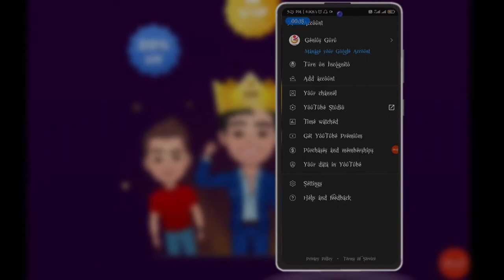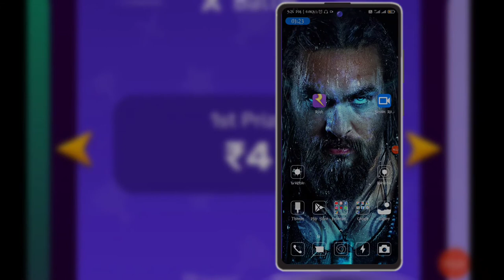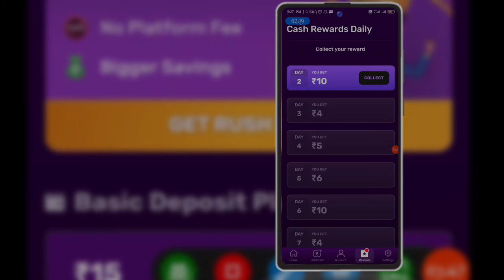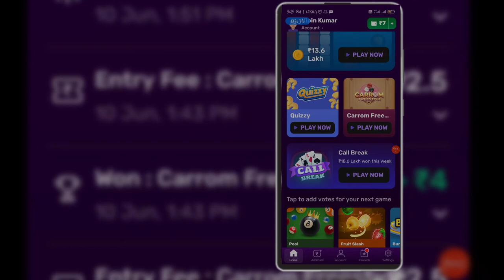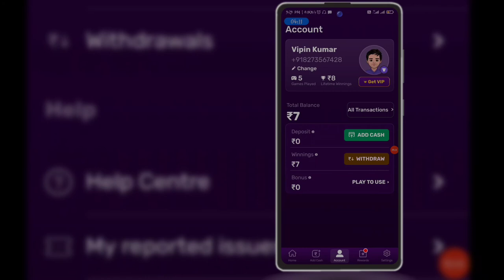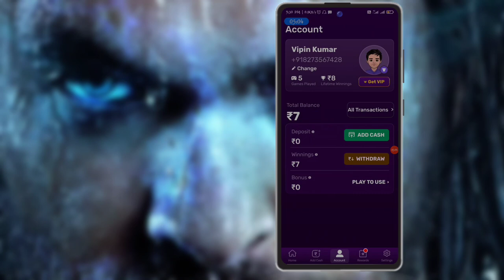best earning app without investment 2021 | game khelkr paise kamaye | Earn daily upto 500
Earn 10k/Day Challenge Click this link, Many students make money (LIFE PROOF) best earning app without investment 2021 | game khelkr paise kamaye | Earn daily upto 500 | Best app

Dosto Hume follow krna n bhule-

My small youtube setaup Equipments-

अगर आप Lockdown में घर बैठे सच में अपने pocket money बनाना चाहते तो ये वीडियो जरूर देखे।

अगर आपका नया चैनल है तो सिर्फ और सिर्फ 30 दिनों के अंदर monotize ऐसे कराये।

Your Queries-

earning app
game khelkr paise kaise kamaye
carrom khelkr paise kaise kamaye
big cash apk
cashappearn
cashback app
money earning app
rush app
carrom board khelkr paise kaise kamaye